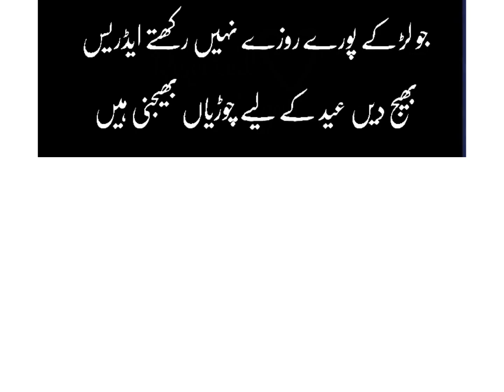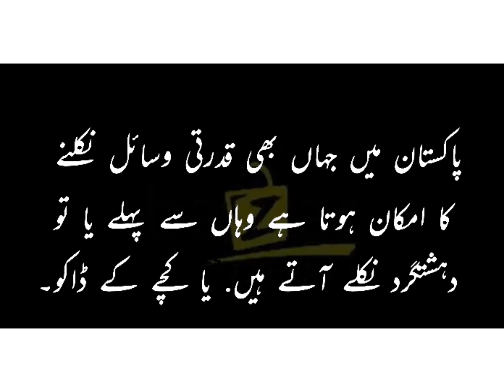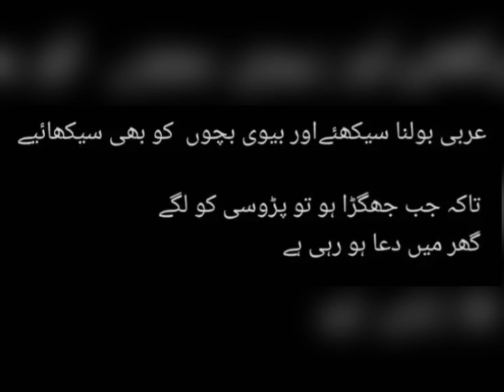Our funny pakistani jokes | part 54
Funny pakistani memes lateefay jokes | funny pathan jokes | funny nasreen vynes